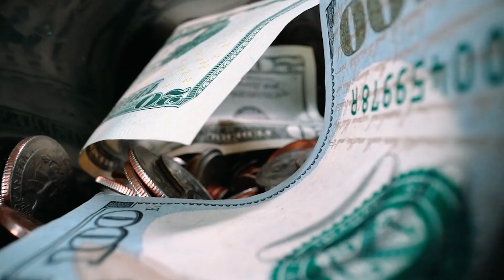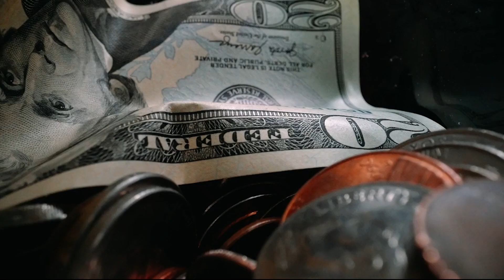10 Luxurious RVs in the world 2023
Join us on an epic road trip as we unveil the top 10 most luxurious and innovative RVs in the world for 2023. From mobile mansions to cutting-edge amenities, these motorhomes redefine travel in style. Get ready to hit the open road in ultimate comfort and luxury.
Luxurious RVs in the world 2023
Top 10 innovative motorhomes
Mobile mansions for luxury travel
Cutting-edge RV amenities
Traveling in style with RVs
Ultimate comfort in motorhomes
Luxury road trip experiences
2023 RV showcase
Road trip in luxury
RV enthusiasts' dream